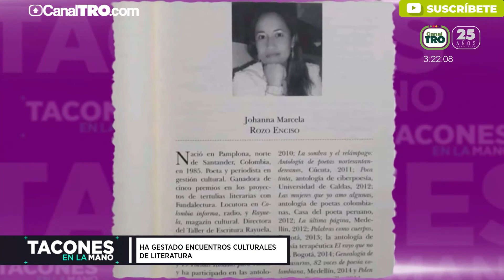Un sueño hecho realidad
En nuestra sección 'Más allá del rosa' conoce las historias y anécdotas de todos nuestros televidentes con las que te sentirás identificado.

Tu también puedes hacer parte de esta hermosa familia en 'Tacones en la Mano'. De lunes a viernes a las 3:00 p.m. por el Canal TRO.

¡Vamos a pasarla genial!